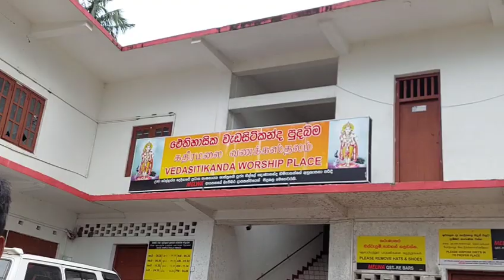colombo to கதிர்காமம்